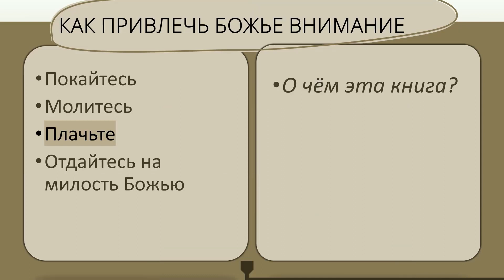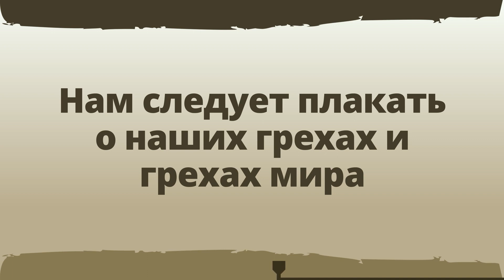Как привлечь Божье внимание?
Смотреть все уроки Плач Иеремии - Джеймс Л. Мэй